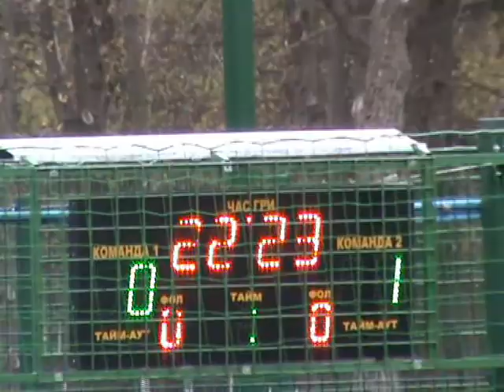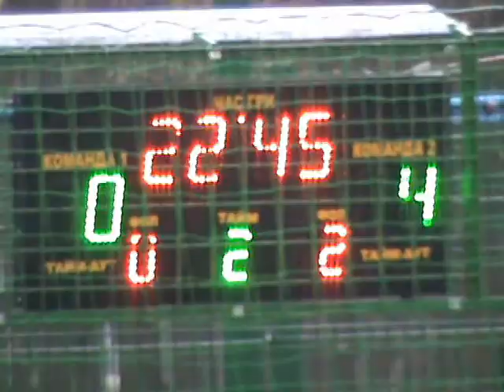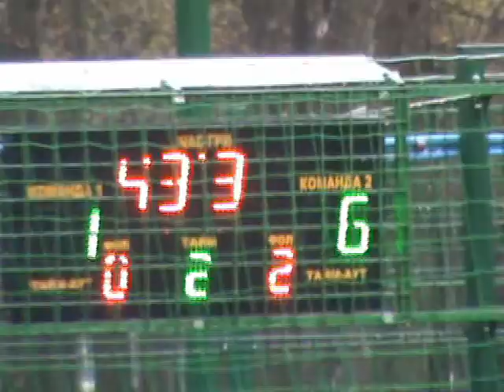Кубок Харькова 4 тур6 лигаFc Avtostrada – Харьковмаш